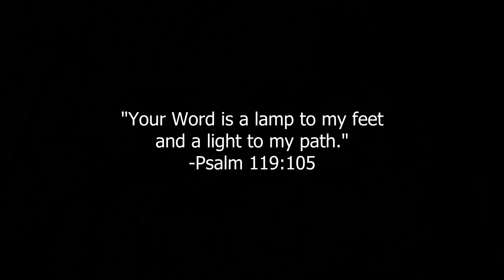Lift Him Up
Lift Him Up - a beautiful song reminding us we give ALL glory to God because He deserves it. Hope you'll enjoy the music. All praises to our True God , Lor and Savior Jesus Christ.